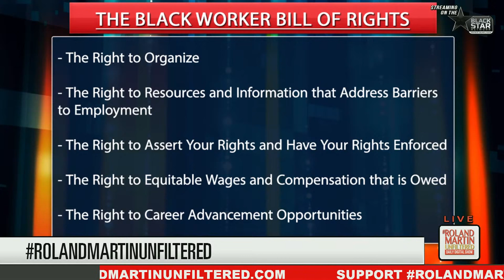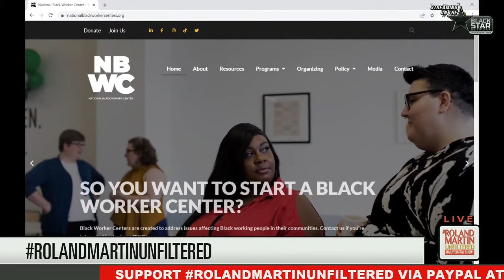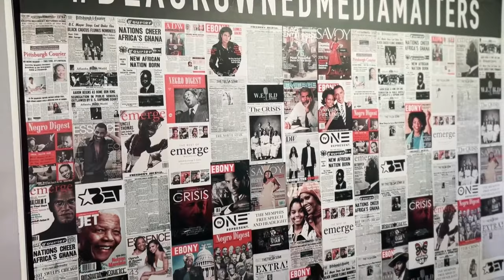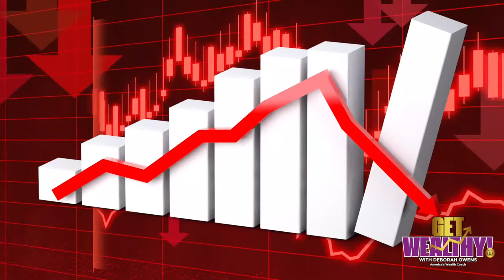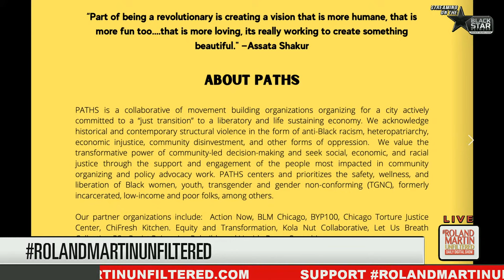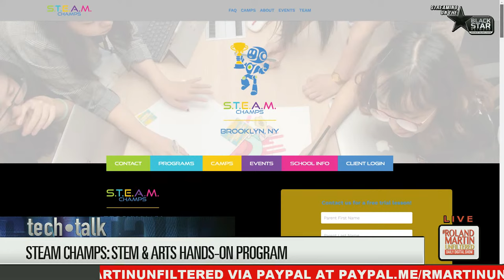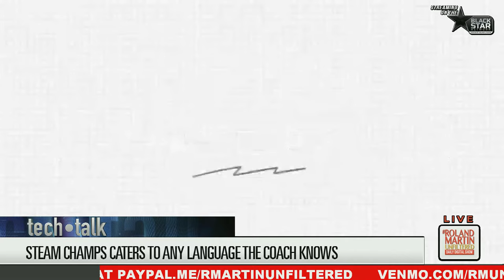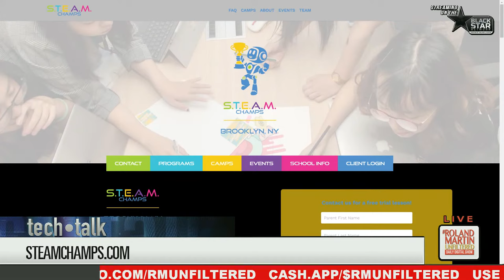Black workers' bill of rights; Billions for Underserved Communities; Beyonce lyric change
8.3.2022 RolandMartinUnfiltered: Black workers' bill of rights; Billions for Underserved Communities; Beyonce lyric change

The Biden Administration promises billions of dollars to underserved communities through its new initiative, but what will this look like?

And we'll take a look at black labor and how it has shaped the structure of the American workforce, asking what about the rights of the everyday Black worker? We'll speak with an expert from the National Black Worker Center who will unpack the rights every black worker should have.

And for our tech talk segment, a former WNBA Player is working hard to get children involved in STEM and STEAM. What's the difference? We'll tell you about it tonight.